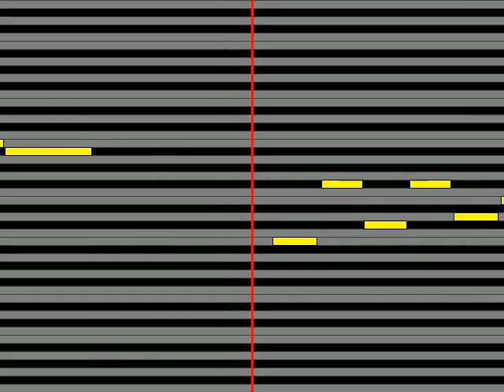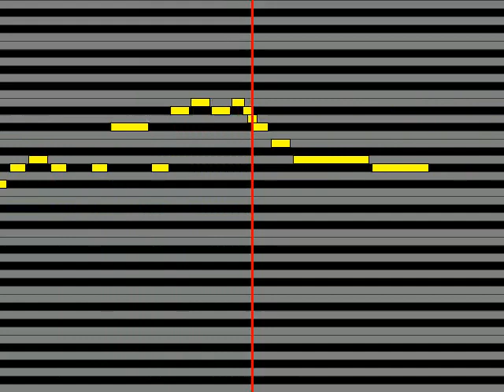【ガイドメロディ】 Silver Forest feat さゆり sweet little sister